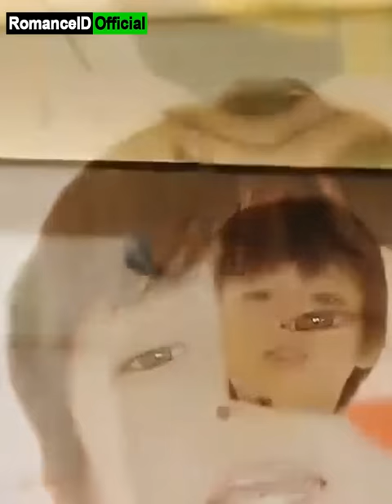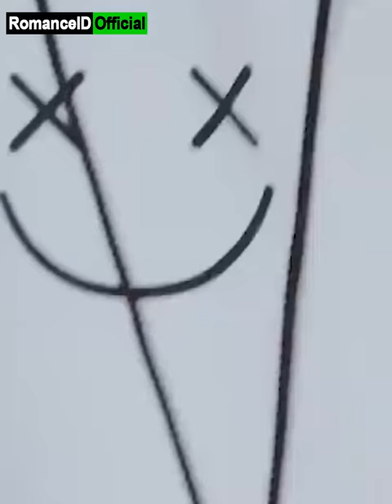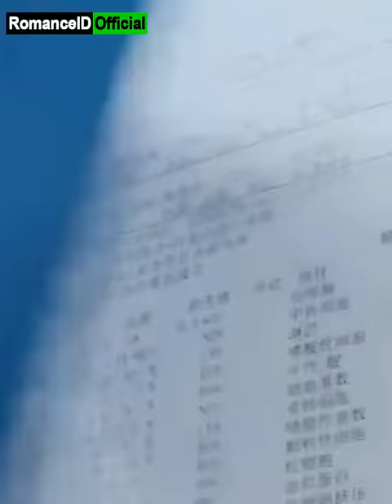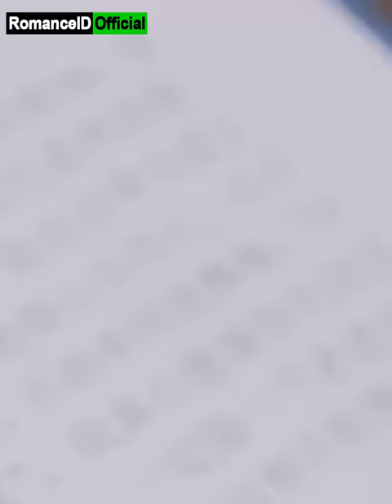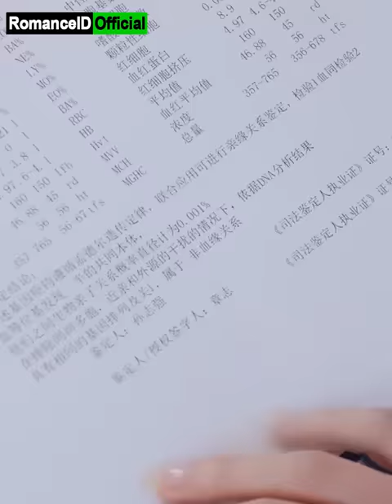Suami Direbut Adik Angkat, Wanita Ini Kembali Usai 6 Tahun Ungkap Kebenaran!